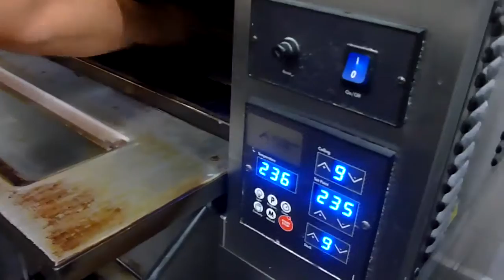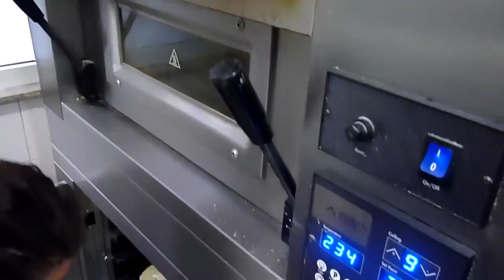Ricetta Pizza Genovese e Focaccia - Video Tutorial Come Cucinare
Video ricetta e tutorial su come cucinare la focaccia e pizza genovese secondo le indicazioni dello Chef Pietro de Felice e del suo Staff.